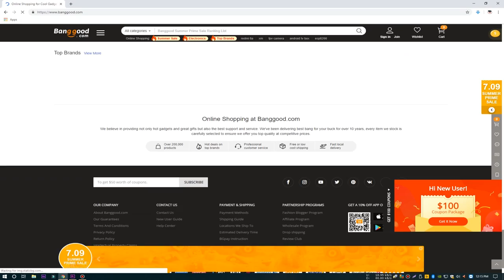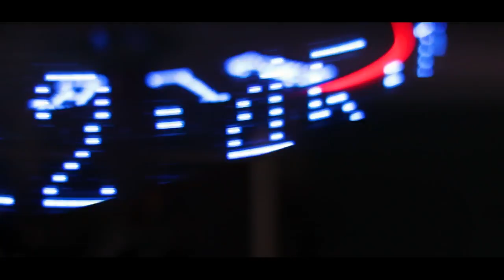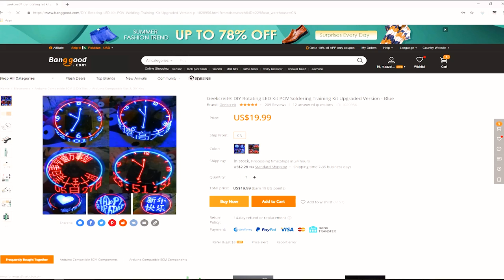POV Digital Clock DIY KIT GiveAway, Unboxing & Review Banggood Urdu, Hindi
✅ Download Banggood APP to get extra

Dear viewers today i bring video about a review of Gift Latest POV Digital Clock Different Pattern overview. Very impressive and Awesome Display. Watch this video till end. Very informative video for all. Thanks to watch.